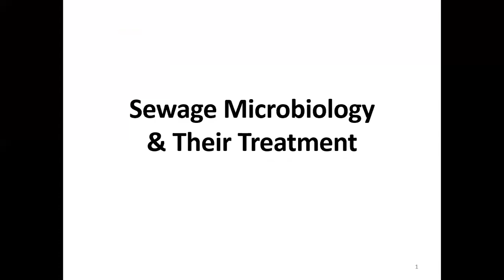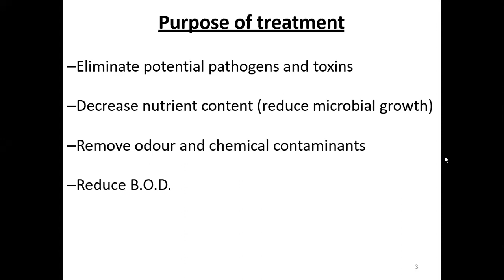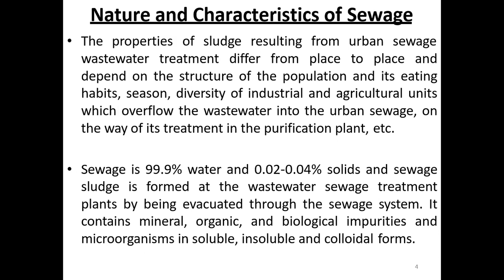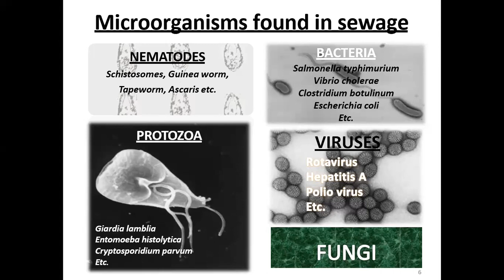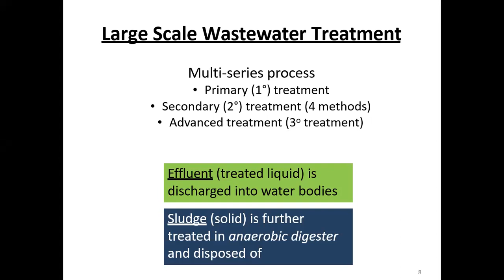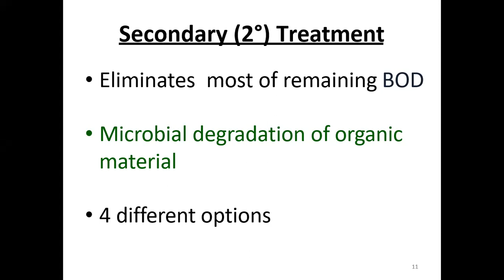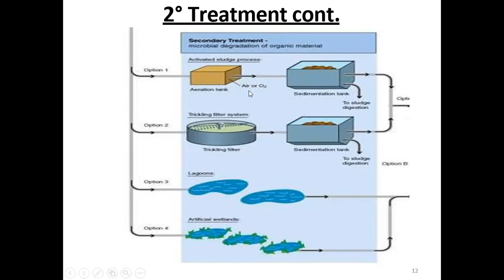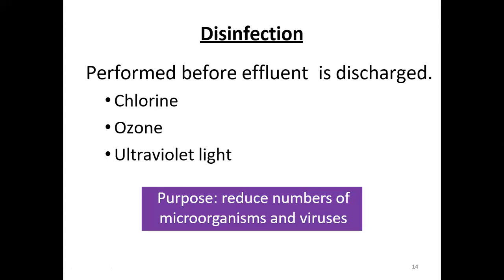"Sewage Microbiology & Treatment" By: Mr. Bhartendu Vimal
Sewage Microbiology & Treatment

Cof, Kishanganj.